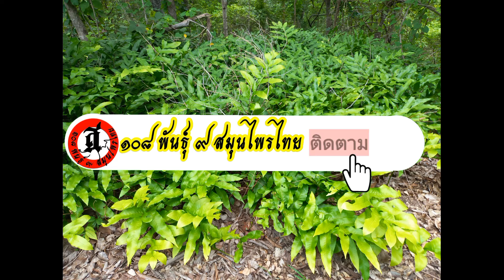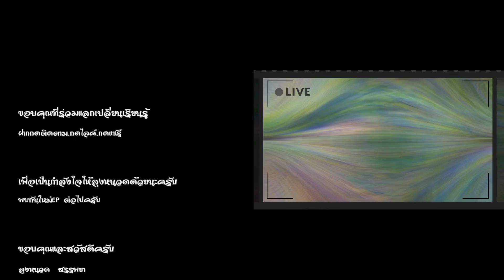EP. 42 กระแตไต่ไม้ Drynaria quercifolia (L.) J. Sm.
ไม้ล้มลุกจำพวกเฟิร์น เลื้อยเกาะ บนต้นไม้หรือก้อนหิน ที่มีร่มเงาหรือแสงแดด ลำต้นทอดนอนยาวได้ถึง 1 เมตร ขนาดเส้นผ่านศูนย์กลาง 2-3 เซนติเมตร เหง้าหัวกลม ยาว ปกคลุมด้วยเกล็ดสีน้ำตาลเข้มมีขนยาวสีน้ำตาลปกคลุมคล้ายกำมะหยี่ เนื้อในสีขาวและเขียว ใบเป็นใบเดี่ยว มีสองชนิด คือใบที่ไม่สร้างสปอร์ ประกบต้นตั้งเฉียงกับลำต้น รูปไข่ ไม่มีก้านใบ กว้างประมาณ 20 เซนติเมตร ยาวได้ถึง 32 เซนติเมตร ขอบใบเว้าเป็นแฉกตื้นๆหุ้มอยู่บริเวณเหง้า ฐานใบรูปหัวใจ ปลายใบมนหรือแหลม ผิวของใบอ่อนมีขนรูปดาว และใบที่สร้างสปอร์ จะอยู่สูงกว่าใบที่ไม่สร้างสปอร์ และชี้ขึ้นด้านบน แผ่นใบรูปขอบขนาน หรือรูปหอก กว้างประมาณ 50 เซนติเมตร ยาวได้ถึง 80 เซนติเมตร ขอบใบเว้าลึก เกือบถึงเส้นกลางใบ คล้ายใบสาเก  เป็นพู เรียงตัวแบบขนนก เนื้อใบเหนียว สีเขียวหม่น เป็นมัน ก้านใบยาว 15-25 เซนติเมตร โคนก้านใบมีเกล็ดสีน้ำตาลดำ ฐานใบรูปลิ่ม ปลายใบเรียวแหลม กลุ่มอับสปอร์รูปกลมหรือรูปขอบขนาน เรียงเป็นสองแถวอยู่ระหว่างเส้นใบย่อย แอนนูลัส ประกอบด้วยเซลล์เพียงแถวเดียว เรียงตัวในแนวตั้ง ไม่มีเยื่อคลุมกลุ่มอับสปอร์ พบเกาะอยู่ตามต้นไม้ หรือตามโขดหินในที่มีร่มเงา หรือตามชายป่า
             หมอยาพื้นบ้านจังหวัดอุบลราชธานี  ใช้  รากและแก่น ต้มน้ำดื่ม และอาบ แก้ซาง เหง้า ต้มน้ำดื่ม แก้ประจำเดือนไหลไม่หยุด เหง้าฝนทา แก้งูสวัด เหง้าต้มน้ำดื่มหรือฝนกับน้ำดื่ม แก้ริดสีดวงจมูก แก้กระหายน้ำ เหง้านำมากินสด โดยใช้เนื้อสีขาว เอาขนออก ฝานตากแดด แล้วบด แก้ปวดประดงเลือด เหง้า ผสมกับสมุนไพรอื่น ต้มน้ำดื่มแก้ปวดเส้น เป็นยาห้ามเลือด
             ยาพื้นบ้านอีสาน  ใช้  เหง้า 3-4 เหง้า ผสมกับลำต้นเอื้องเงิน 1 ต้น ต้มน้ำดื่ม ครั้งละ 1 ถ้วยชา วันละ 2-3 ครั้ง บำรุงเลือด
             หมอยาพื้นบ้านจังหวัดมุกดาหาร  ใช้  เหง้า แก้แผลฝี หนอง
             ตำรายาไทย  ใช้  เหง้า รสจืดเบื่อ เป็นยาสมานคุมธาตุ ขับปัสสาวะ ขับพยาธิ แก้ปัสสาวะพิการ (อาการปัสสาวะปวด หรือกะปริบกะปรอยหรือขุ่นข้น สีเหลืองเข้ม หรือมีเลือด) ไตพิการ (โรคเกี่ยวกับทางเดินปัสสาวะ มีปัสสาวะขุ่นข้น เหลือง หรือแดง มักมีอาการแน่นท้อง กินอาหารไม่ได้) แก้นิ่ว แก้เบาหวาน แก้แผลพุพอง แผลเนื้อร้าย ขับระดูขาว หรือใช้เหง้าผสมกับลำต้นเอื้องเงิน 1 ต้น ต้มน้ำดื่มครั้งละ 1 ถ้วยชา วันละ 2-3 ครั้ง บำรุงเลือด
ยาพื้นบ้านล้านนา  ใช้  เหง้า ต้มน้ำดื่ม รักษามะเร็งในปอด ปอดพิการ ผสมหัวยาข้าวเย็น ต้มน้ำดื่ม แก้หอบหืด ขนจากเหง้า บดให้ละเอียด สูบแก้หืด ใบ ผสมกับสมุนไพรอื่น ต้มน้ำอาบ แก้บวม แก้ไข้สูง
            ชาวเขาเผ่าแม้ว  ใช้  ใบ ต้มน้ำดื่ม รักษาอาการไม่สบายและอ่อนเพลียของสตรีขณะอยู่ไฟหลังคลอด
            ประเทศมาเลเซีย  ใช้ เหง้า นำมาพอกแก้ปวดบวม